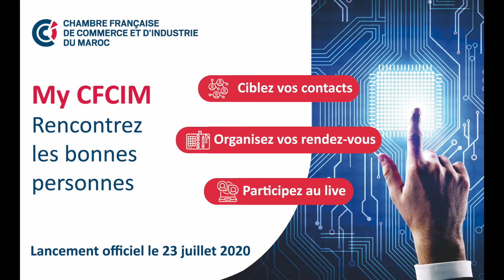Lancement officiel de la plateforme My CFCIM